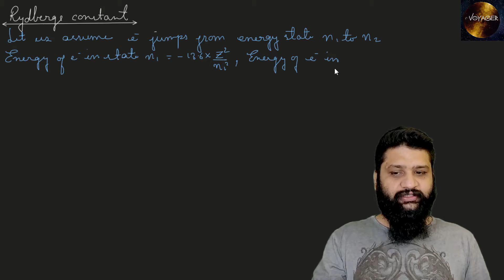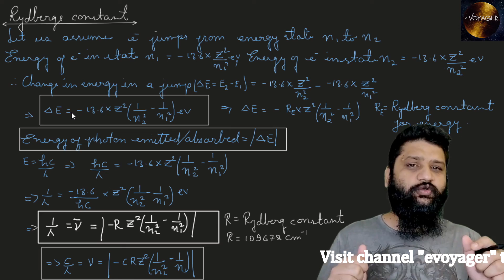Rydberg constant in Bohr's Atomic Model , HINDI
Hello everyone, I am Siddharth Raj Sahu(B-Tech, IIT Bombay), in this video we will study the Rydberg's constant and the Rydberg's formula which is used to determine the wavelength of photon emitted or absorbed in Bohr's Atomic model.

Also wish you luck for your competitive exams like JEE Main, Advanced and NEET for admissions into IIT NIT IIIT AIIMS and other medical colleges along with class 11th and 12th Boards exams